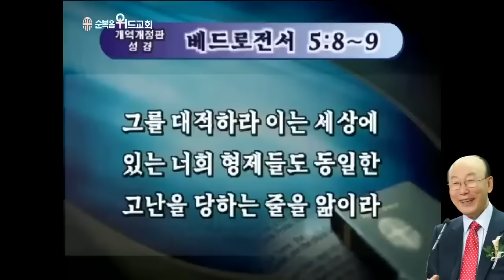조용기 목사님 레전드 설교 - 마귀를 대적하라 ▶ 벧전 5:8~9